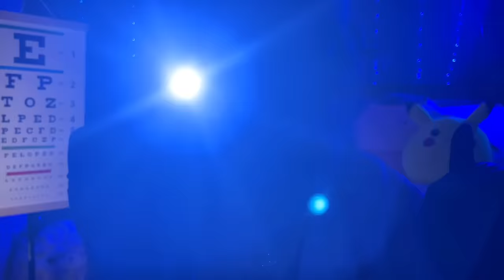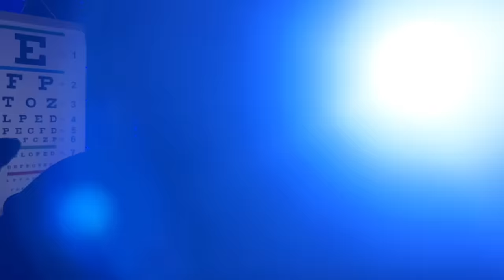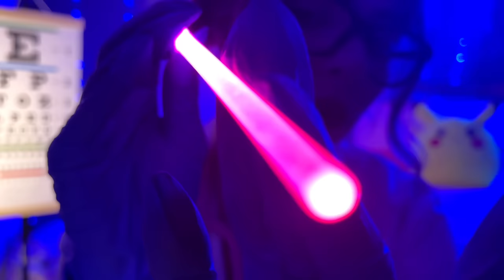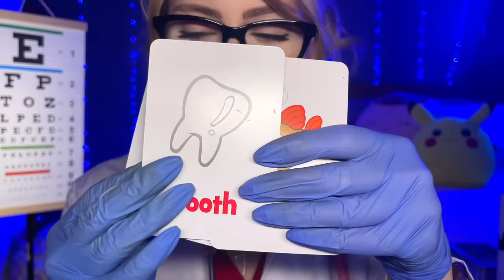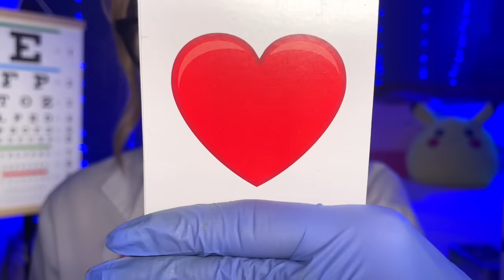ASMR Cranial Nerve Exam but EYES CLOSED 👀 Doctor ASMR for Sleep ❤️ Follow my Instructions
ASMR Cranial Nerve Exam but EYES CLOSED 👀 Doctor ASMR for Sleep ❤️ Follow my Instructions. ASMR Cranial Nerve Exam BUT you can CLOSE your eyes 👀 Doctor ASMR for Sleep ❤️Follow my Instructions - Orbital Eye Exam Doctor Roleplay. Doctor Neurologic Examination ASMR. ASMR Cranial Nerve Exam (but you can close your eyes) 😴👩‍⚕️ ASMR Medical video and follow my instructions. This is an ASMR medical roleplay soft spoken for tingle immunity so sleep well!

If you see this, comment "🧋 🧋 🧋 " if you're cool and read descriptions !

💕SEND ME A GIFT ON THRONE FOR MORE PROPS💕

💕TIMESTAMPS
INTRO, ASMR but EYES CLOSED (0:00)
CLOSE YOUR EYES, ASMR eyes closed instructions (0:50)
ASMR Questions, ASMR Personal Attention (1:16)
ASMR eyes closed light, Eye Light Exam, Focus on me (1:47)
ASMR Color Test, ASMR Red Saturation Test (3:50)
ASMR Blink Test, Left right eye test (4:20)
ASMR Intuition Test, ASMR Face Touching Exam (5:28)
ASMR Ear Exam, Left Right Test, Beep Test (8:18)
ASMR Ear Cleaning, Ear Exam Repeat After Me (10:17)
ASMR Olfactory Nerve Test, Essential Oil (14:05)
ASMR This or That, ASMR Sweet or Spicy Exam (18:15)
ASMR Musculature Test, Cranial Nerves (20:30)
ASMR Neurological Exam, ASMR Soft or Sharp Test  (22:39)
What I use to film:
Iphone 7
iMovie